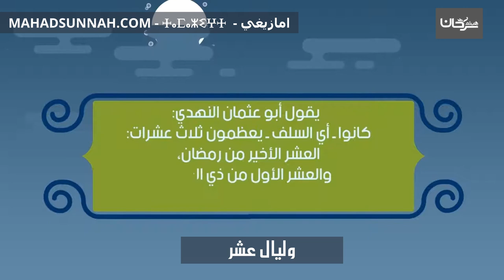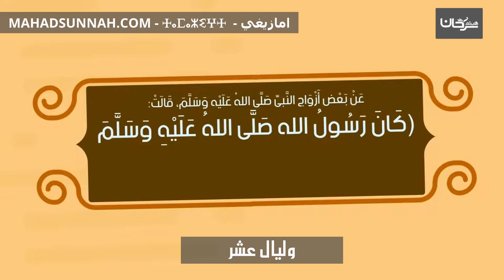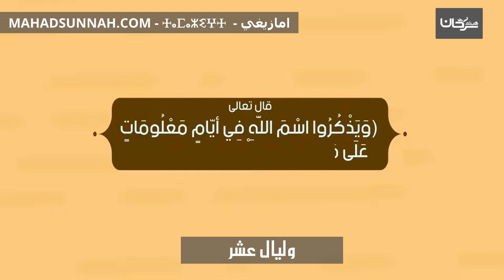وليال عشر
تزكيات بعض العلماء للشيخ هيثم سرحان حفظه الله:
🌴و لا ننسى الصغار أيضا يمكنهم متابعتنا على :
قناة أتعلم وألعب Learn & Play Играй и учись :
تطبيق أندرويد:
Collège du Sunna
Школа «Сунна»